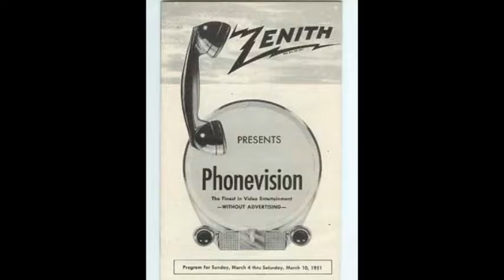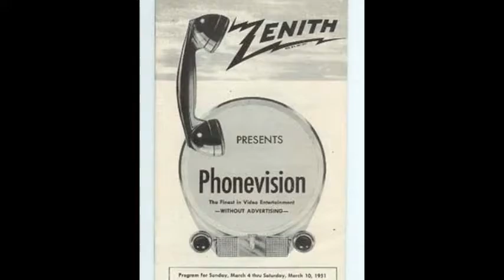#5 "Phonevision"--Zahlen Sie wenn Sie telefoniert haben (PayTV)